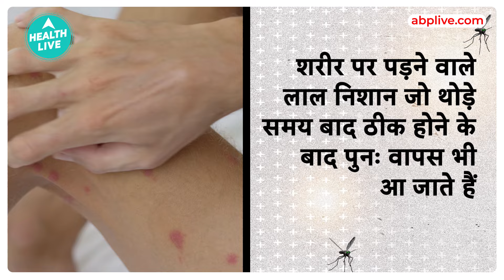डेंगू से बचने के है ये उपाय | dengue fever symptoms | Health Live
Dengue is known to be a deadly disease. Infact, every year we witness crowds of people visiting hospitals. This is why you should be cautious about this disease. National Dengue Day is celebrated on 16th May every year. The disease creates awareness among people. Dengue can occur at any age. It mainly affects the children. Dengue leads to the reduction in platelet count and this can actually be dangerous to your health. Every year several people fall prey to dengue.  In this video, you will get to know the ways to keep yourself protected from dengue.

डेंगू एक जानलेवा बीमारी है. इसकी चपेट में आने के बाद हर साल अस्पतालों में मरीजों की भीड़ देखी जाती है. इसलिए डेंगू से सावधान रहने की सलाह दी जाती है. हर साल 16 मई को नेशनल डेंगू डे (National Dengue Day 2023) मनाया जाता है. इस दिन इस बीमारी को लेकर हर किसी को अवेयर किया जाता है. किसी भी उम्र में डेंगू हो सकता है. बच्चों को यह ज्यादा प्रभावित कर सकती है. डेंगू (Dengue) होने पर प्लेटलेट्स लगातार कम होता है और यह बीमारी खतरनाक हो जाती है. डेंगू के लक्षण 2 से 7 दिनों तक रहता है. छोटे बच्चे अक्सर पार्क या बाहर घास में खेलते हैं. ऐसे में डेंगू उन्हें आसानी से अपना शिकार बना सकता है.

Indian Taboos !!!